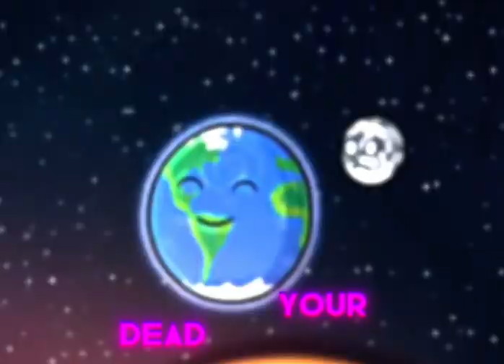Solar balls edit (read description)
I found out that my mothers iPad had CapCut so by learning CapCut for 7 hours I made this weird video I don’t have CapCut pro I recorded the thing without exporting